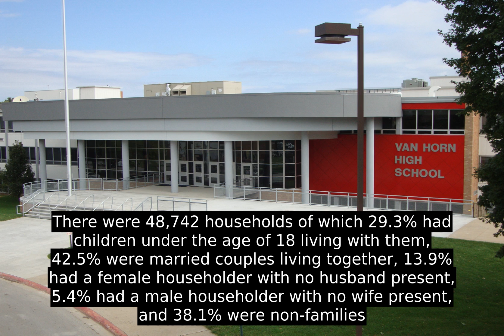Independence, Missouri - Top Facts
Independence is known as the "Queen City of the Trails" because it was a point of departure for the California, Oregon, and Santa Fe Trails